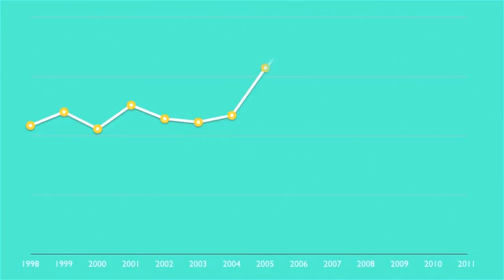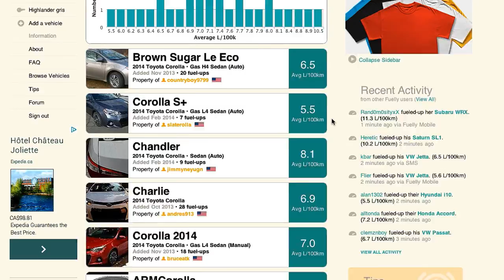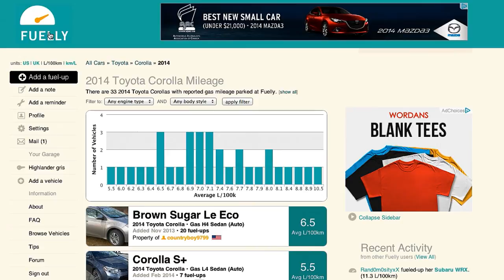Gérer sa consommation d'essence avec Fuelly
Cette semaine, Claude Poulin d'iClic présente Fuelly. Cette application permet entre autres au conducteur d'un véhicule de surveiller sa consommation d'essence et de calculer les frais de carburant reliés à sa conduite.